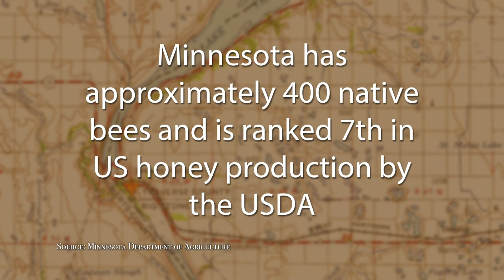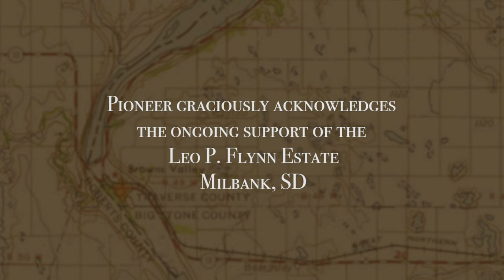Compass: Pollinators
Compass explores the issue of Pollinators -- why they are important and how farmers can be rewarded for providing pollinator habitat.  Pollinators are insects like bees, butterflies, beetles, ants and moths that help assist with the process of fertilization in plants.